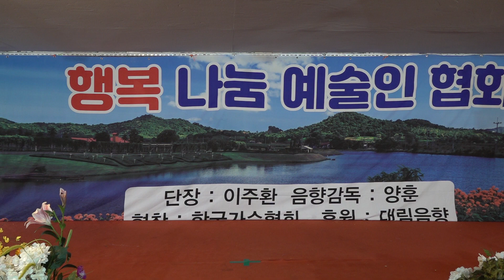가수 양훈 어디로갈거나 행복나눔예술인협회 월능교상설공연장 2023년 8월12일